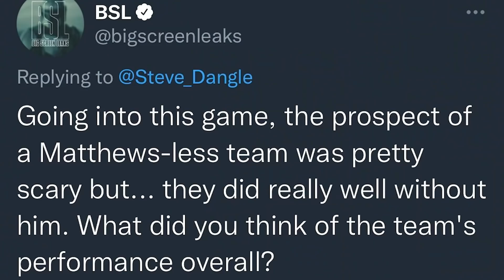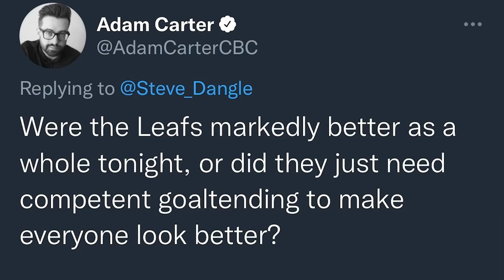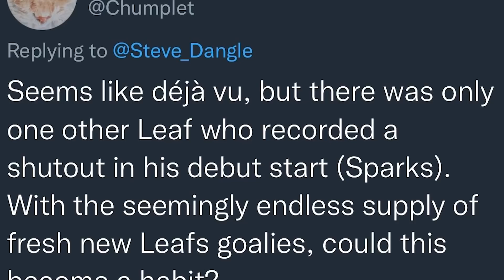LFR15 - Game 60 - You Käll Not Pass! - DAL 0, TOR 4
LFR Following Toronto Maple Leafs vs. Dallas Stars | Mar 15, 2022